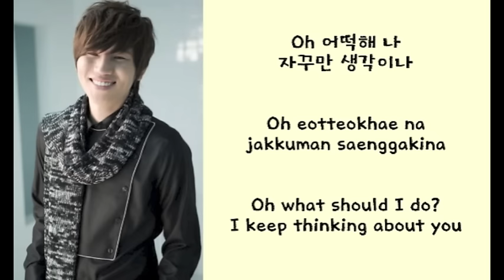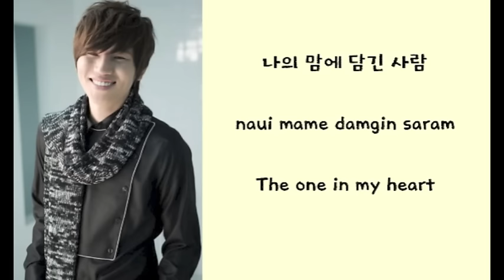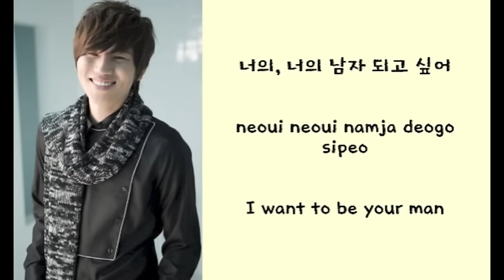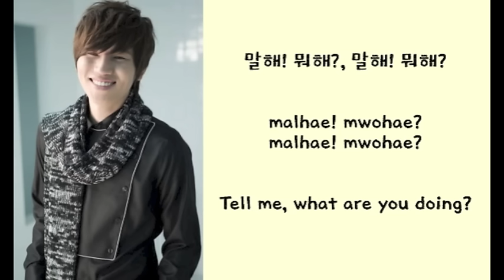K.Will - Say it! What are you doing? LYRICS (Han/Rom/Eng) [Descendants of the Sun OST]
From the popular drama "Descendants of the Sun," K.Will is back with an all new OST song! I've been waiting for this song to come out and it finally did. Enjoy!